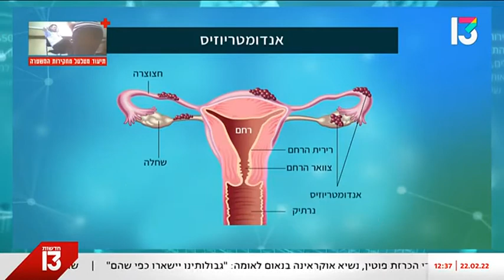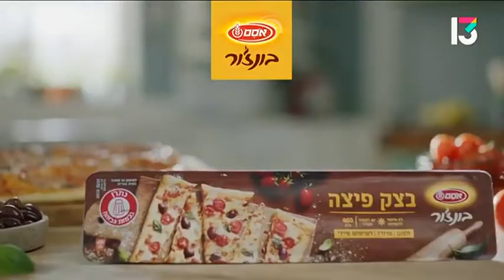פרופ' ישי לוין על בעיות פוריות וכאבי מחזור | סטטוסקופ ינואר 22